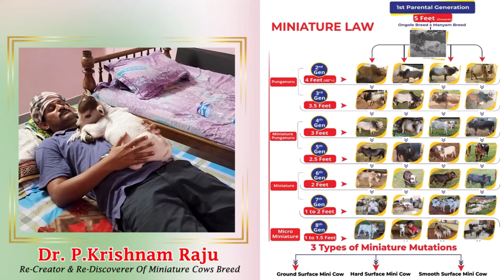Friendly Nadipathy cattles 1 to 2 feet